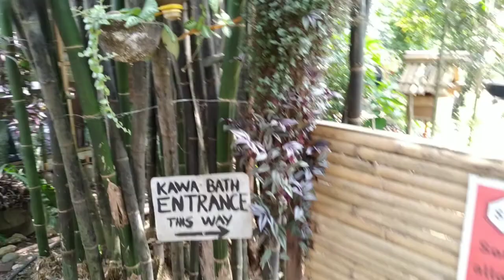Donya Flor enjoying the Kawa Hot Bath | Benefits of Kawa Hot Bath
Donya Flor and I were  happy to experience for the first time, the Kawa Hot Bath. Stress, muscle strain and panuhot reliever indeed. Feels like nasa paradise kami because of the serenity and calmness of the place.  By the way, we love the food na super masarap. Di na nakunan dahil sa sobrang happiness.

Thank you so much La Fermette (Eric) sa mainit na pag atiman ug sa ayuda na kondol. lol. Rest assured, magbalik balik gyud mi.